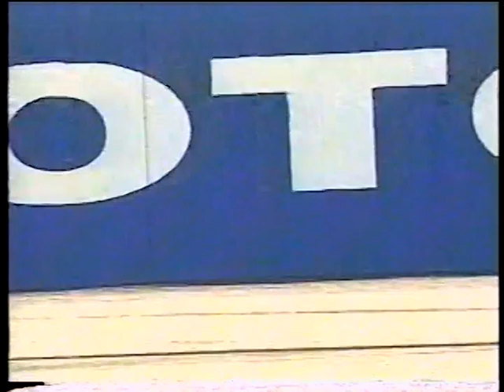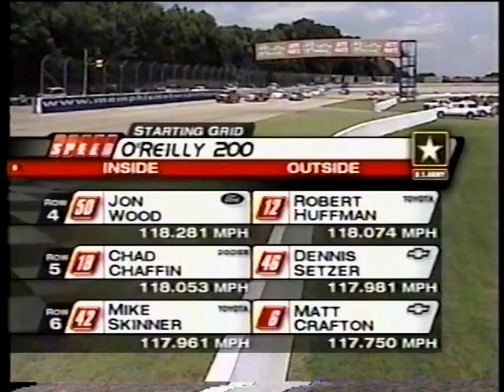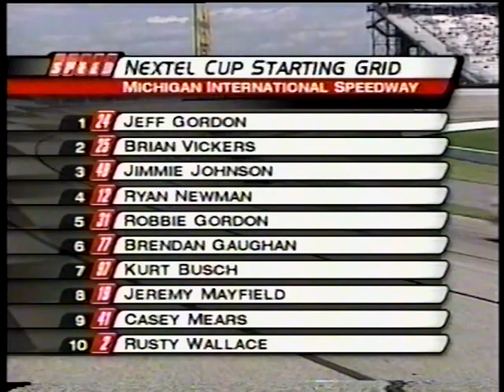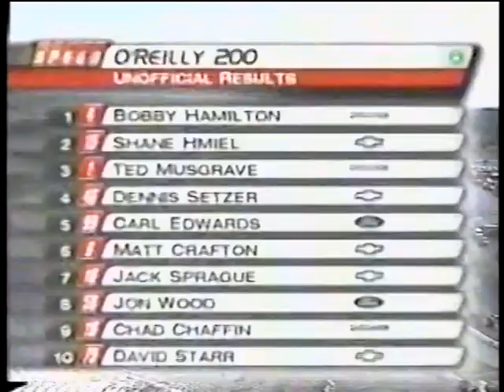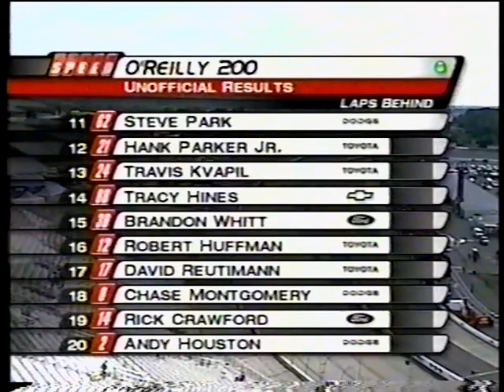2004 NASCAR Craftsman Truck Series O'Reilly 200